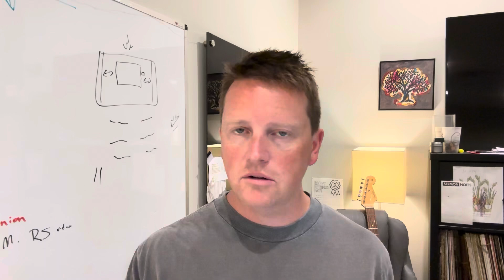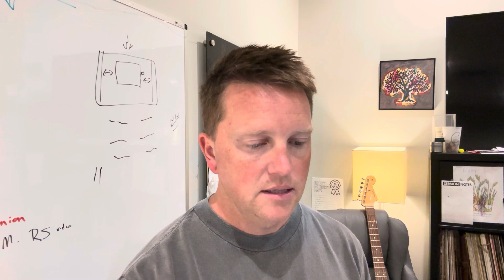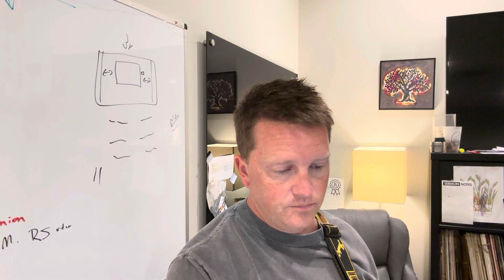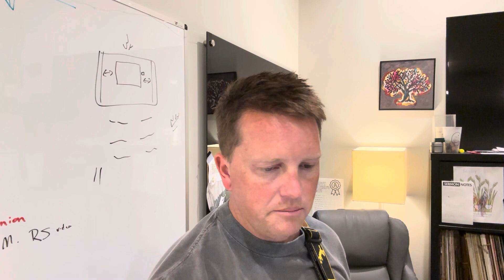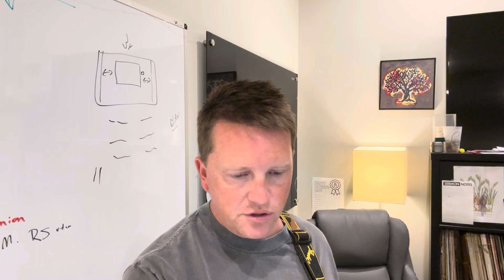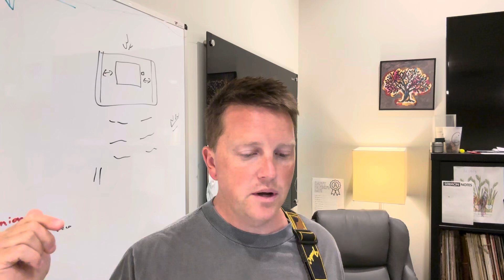August 4, 2023 Overview